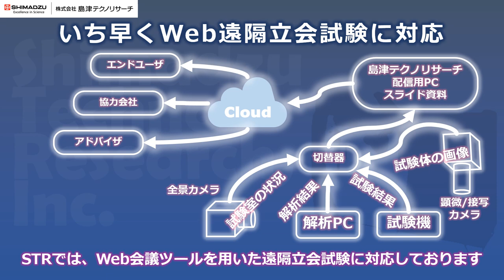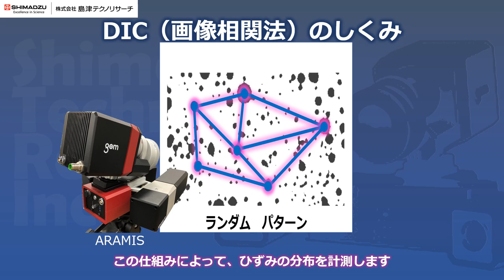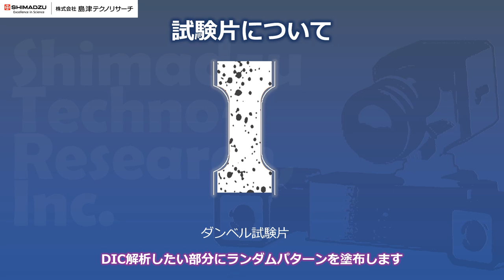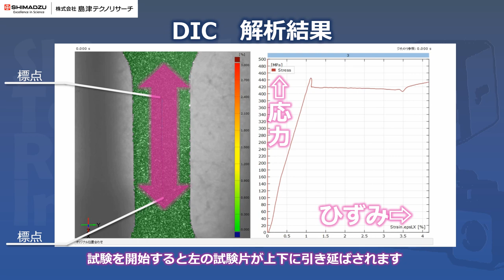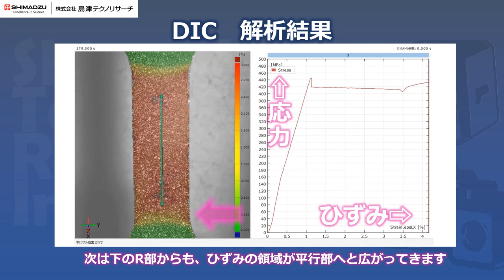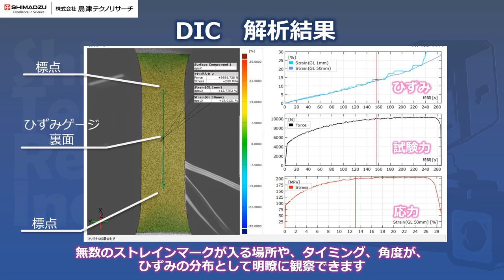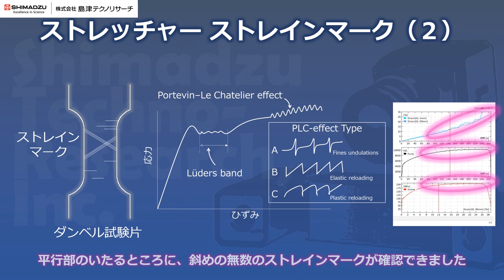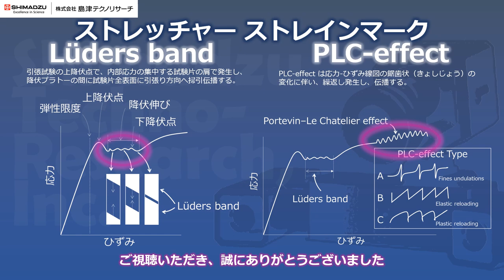引張試験 応用編 DIC 解析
引張試験のDIC解析（画像相関法）事例を紹介します。引張により伸びていく試験片を独gom社のARAMISのステレオカメラで撮影し、ひずみの分布を可視化することができるシステムです。
この動画では、ひずみの分布として可視化されたストレッチャーストレインのリューダース帯と、PLC-effectについて詳しく解説します。